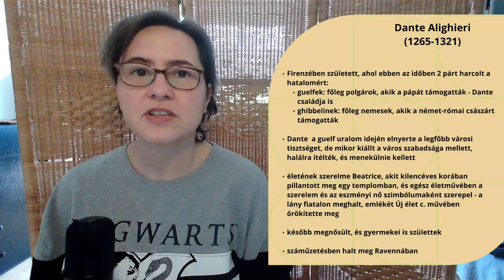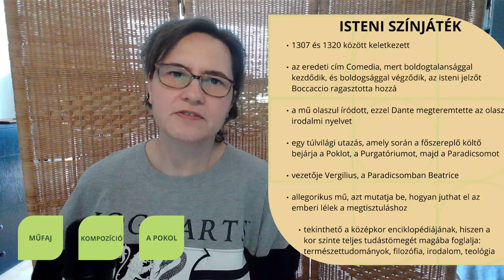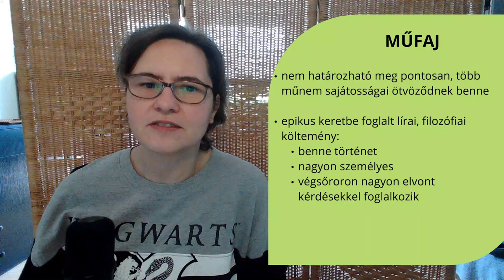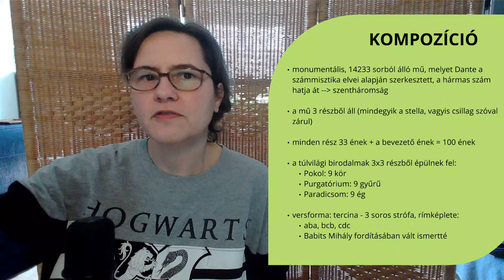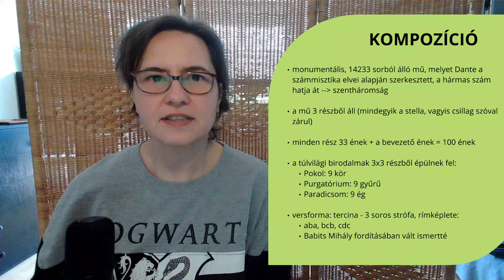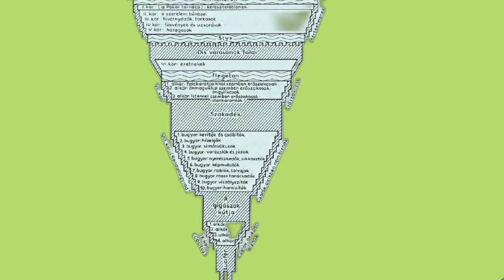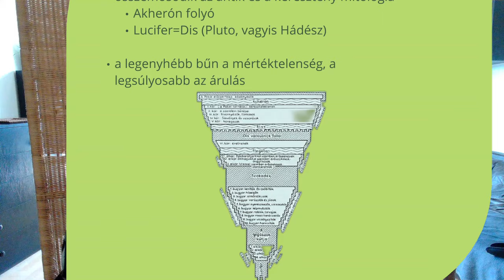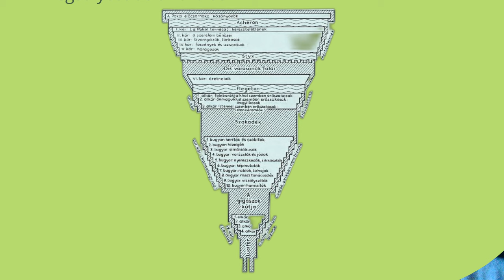Dante és az Isteni színjáték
00:00: Életút
04:24: Az Isteni színjáték
08:23: Műfaja
10:19: Kompozíciója
14:06: A Pokol